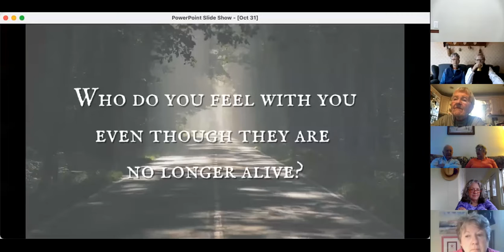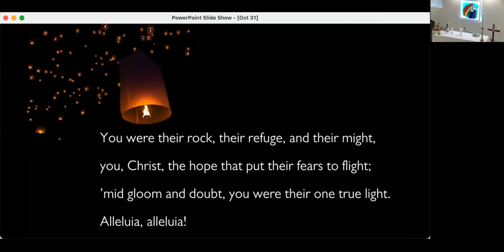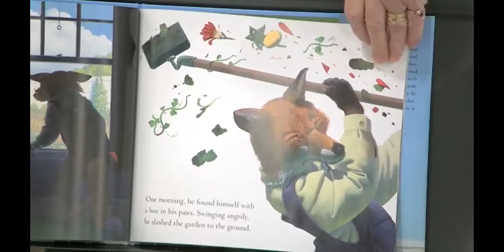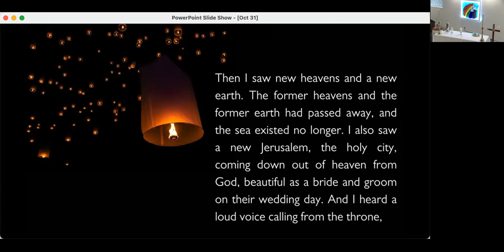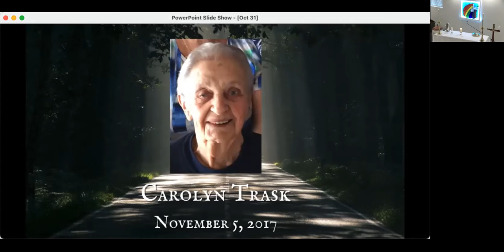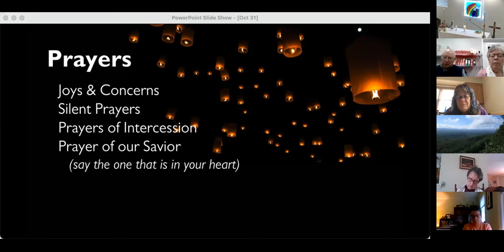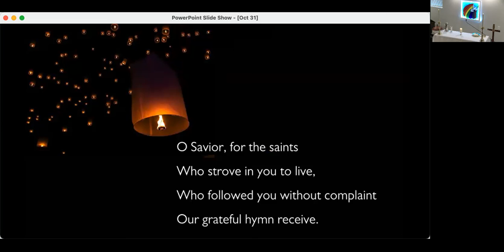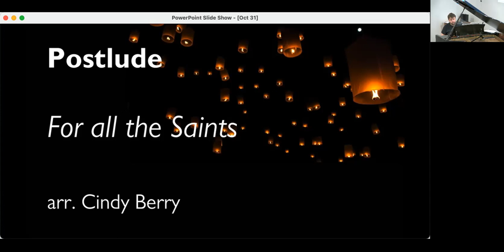Recorded Zoom Worship October 31, 2021 "There Is More"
Today we mark All Saints Day with communion with living saints both present and distant, as well as those who are beyond this life
Copyrighted material used and broadcast with permission. Christian
Copyright Solutions license #12114, One License # A-724635 and